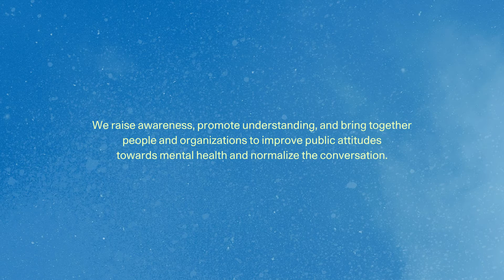The Big Silence Launch Event, Austin, TX 3/12/2022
Karena Dawn and friends come together to share about the non-profit charitable foundation The Big Silence and have open conversations about mental health. Shivarasa, Dylan Dunlap, and James Nicholas Kinney talk with Karena. James shares The Big Silence theme song, live!

Thank you to the partners who made the day special, including: Scruggs Group, Altwell, ZenWTR, Lifeway, and Tone It Up!

Special thanks to Alive and Well Austin, Blenders and Bowls, Nocking Point Wines, and APL.

for more about the mental health foundation and to join the movement!